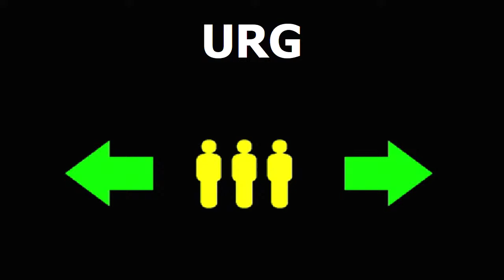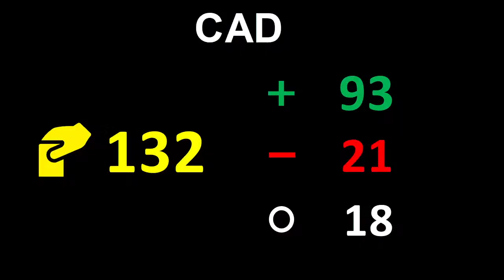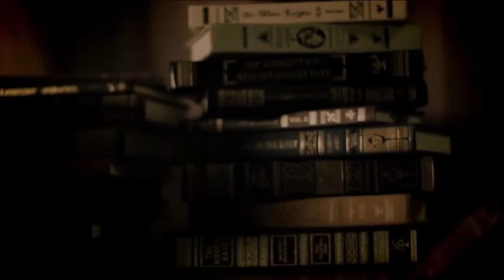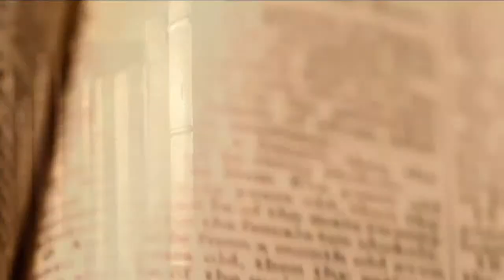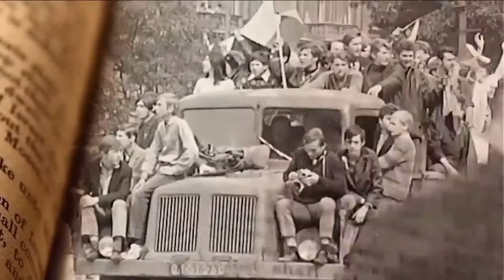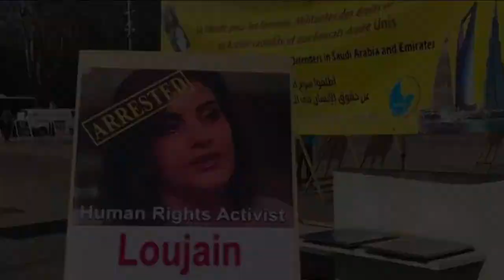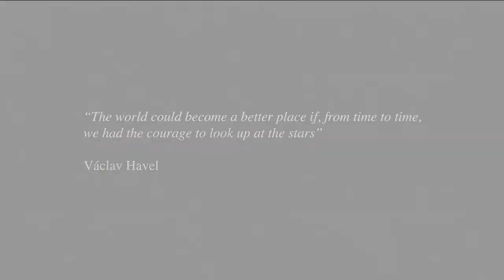19 Apr 2021 - a.m. - 8th Sitting of the PACE spring session, held in hybrid format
This opening sitting of PACE's 2021 spring plenary session features:

* an opening speech by PACE President Rik Daems
* a debate on the work of the Assembly's subsidiary bodies since the last session
* the ceremony to award the 2020 Vaclav Havel Human Rights Prize